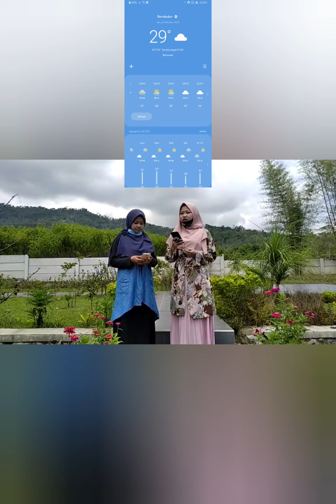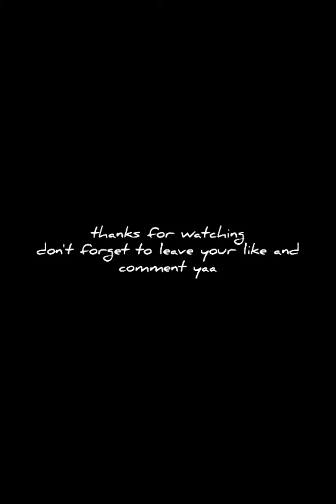Weather Report in Balkondes Ngadiharjo by Aidina F.Z and Destafia F from STBA LIA Yogyakarta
Hello all
Good morning
As we can see today, the weather is very beautiful, right?
Now I am in a beautiful place in my city. I am currently in Borobudur, Magelang. Where there are many places that attract the attention of the state, such as the Borobudur temple, chicken church, sky eye and many more.
Now I am on Balkondes Ngadiharjo Borovudur.
In this place, the temperature is at 23 ° C
Which can be said to be normal and a little warm at night because in this month the weather is unstable.
Often times we find, as Magelang people at night we feel the temperature is above 22 ° C which makes the night a little sweaty. Usually also in the morning before noon the hot sun will reach the standard point, namely 23 ° C, but in the afternoon before the afternoon the temperature will drop drastically, sometimes there will be drizzle or even rain.
This weather I think will be very suitable for the family agenda. The morning that is felt will be cool and the hot sun will be good for health until 10:00 WIB
Time like that would be very good if used for outdoor activities.
And in the afternoon it will be more pleasant to be indoors because the weather will slightly make our pores close.
This kind of weather will last a little while. Ideally, the months that will bring rain are October to April. But as we know, the weather lately is not as stable as it used to be. Perhaps the rain in the magelang area and its surroundings will be brief in the near future. In the weather forecast on my phone system, this week the water content has been pouring out more or less. And maybe it will last until next April or March.
I think that's what I need to say first, I am Destafia Fitriyani from Bachelor of English Literature, STBA LIA Yogyakarta to report

This video was made in the morning before noon, precisely at 11.00 WIB on October 24, 2020
 by. Aidina Fatimatul Zahra and Destafia Fitriyani, Speaking Assignment